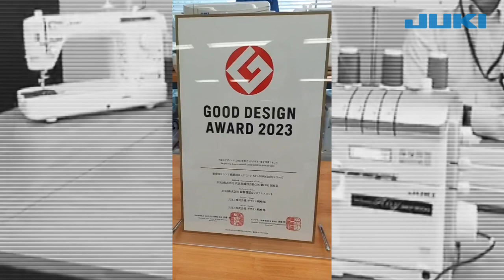Story behind the development of JUKI MO-3000 (IG Live, Japan, Oct 2023）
What's "Good Design Award"?

Our MO-3000/2800 won Good Design Award 2023.
From design and development point of view, JUKI HQ staffs discuss how they differentiate new JUKI MO from others.

The original source comes from Instagram Live broadcast in Japan on October 2023.

MO-3000 "Airy" (Japan)
Akane MO-3000QVP (JUKI America)
MO-3500 Sumato (JUKI Central Europe)

MO-2800 (Japan)
MO-2800 (JUKI America)
MO-2500 Sumato (JUKI Central Europe)

‹Contents›
0:00　Greetings /What's Good Design Award?
2:24　Why MO-3000 is highly appreciated?
3:43　JUKI original function "chain trimming"
7:23　MO-3000 Usability
13:12 Q&A
22:21 End of Session